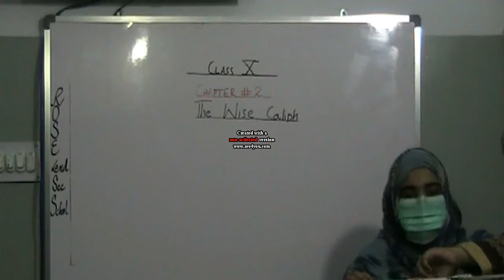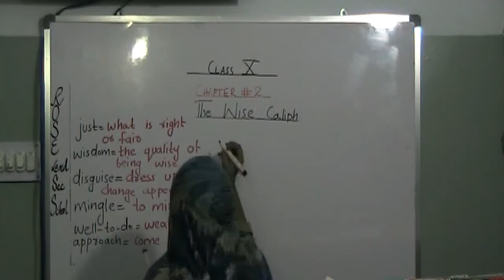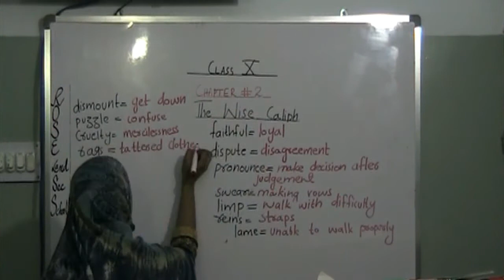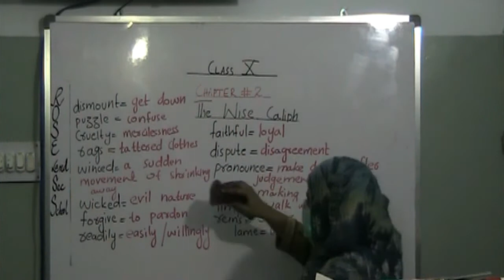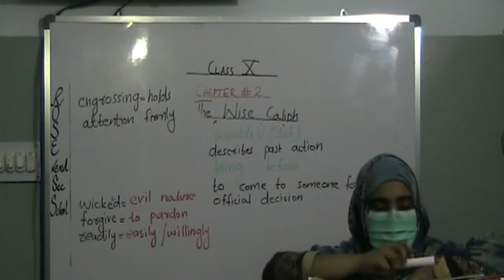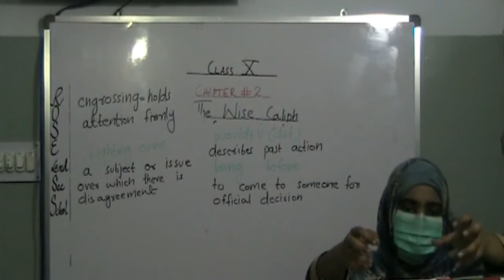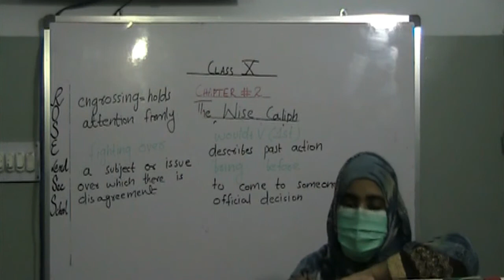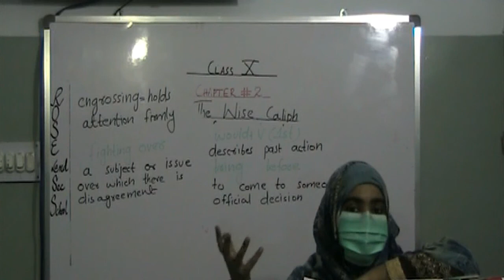X English Ch#2 The Wise Caliph (Sindh Text Book)